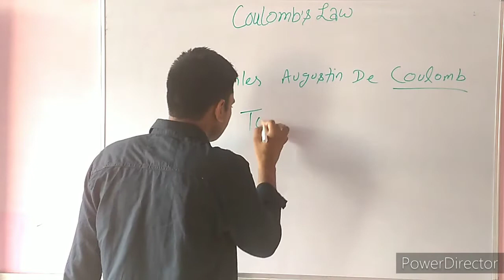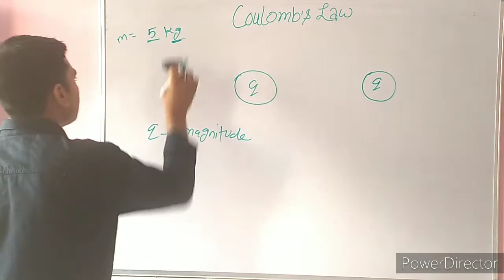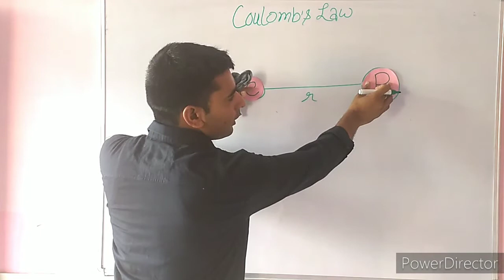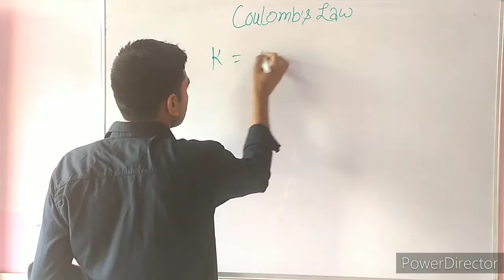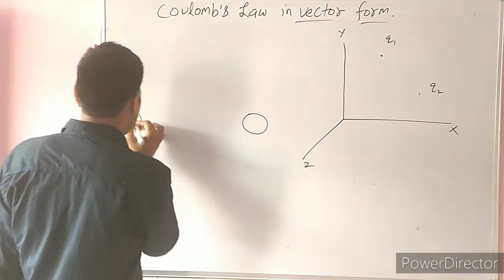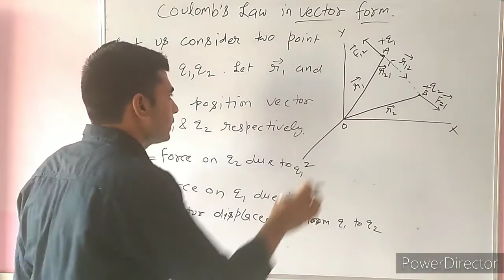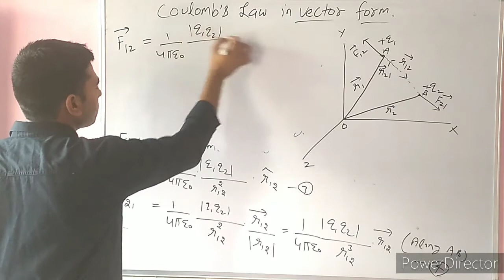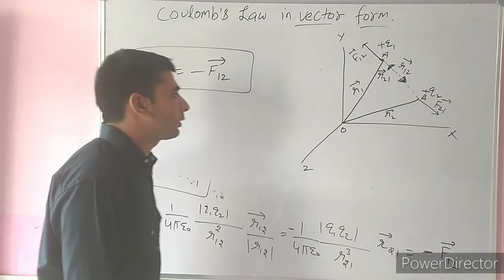Electrostatic lec:06 Coulomb's Law in Vector form Class 12th by Sandeep raagi sir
In this video Coulomb's Law is explained in a simple way. Derivation of Coulomb's law in Vector form is also done here. It will help the students in board exams as well as in competitive exams.